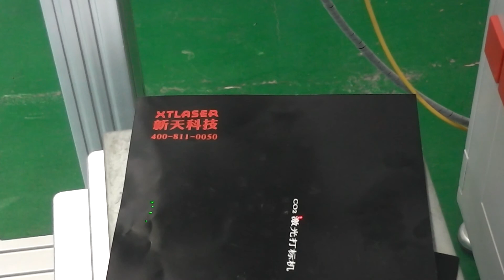PVC fiber laser marker